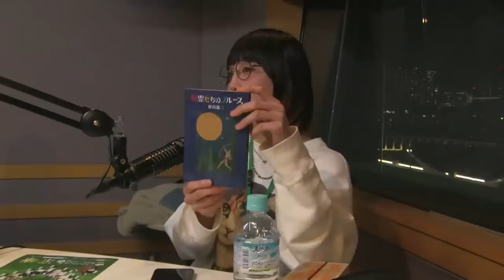【ニンゲンTVコラボ】 原田龍二×降魔師 阿部 吉宏初登場！【ヤバイ帝国 角由紀子が連れてきた】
Guest 原田龍二さん&降魔師 阿部 吉宏さん
Sumi's Thursday!人気チャンネル"ニンゲンTV"の原田龍二さん&降魔師 阿部 吉宏さんが来てくれました。Dave Fromm Channelやラジオ番組も聴いてくれているというお二人！角さんのお力添えもありついに実現しました！心霊現象や心霊スポットロケの裏話等で大盛り上がったトーク是非お楽しみ下さい！

0:00 初めまして
4:52 原田龍二の死ぬ準備
10:31 "魔物"とは？
17:55 学者が語りたがらない不思議な現象
25:02 何故河童を見れなくなったのか
27:16 死ねない世界がやっってくる
28:48 原田家の座敷童
36:12 お知らせ
37:54 降魔師 阿部による"Dave回復への気"

◆角由紀子Youtubeチャンネル

◆New arrival! I'm Alien DJ T-shirt & ALIEN DJ SOXが登場！
Dave Fromm Channel オフィシャルストアをチェック！

 ◆"Daveの気になったニュース"がポッドキャストでも聴けるようになりました！